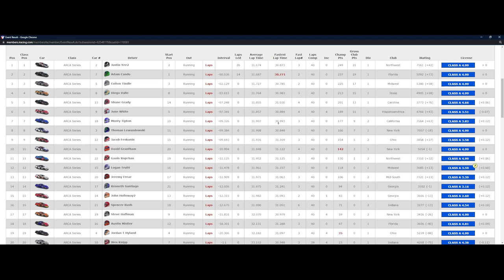ARCA @ Nashville Superspeedway - The Only Way I Hold 'em Off - iRacing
...is if that happens.

Chapters:
0:00 Qualifying
7:22 Race Start
28:02 White Flag
30:48 Incidents